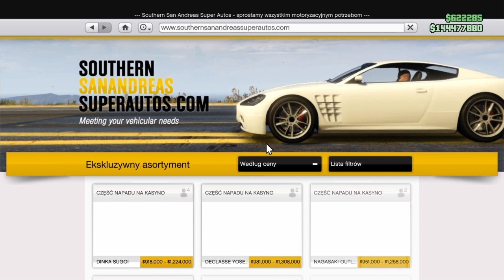ŁATWE 10000000 CO 10MINUT SOLO ZARABIANIE KASY GTA V online *SOLO* jak szybko zarobić w GTA V online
[Współpraca]

Masz własny produkt lub markę którą chcesz